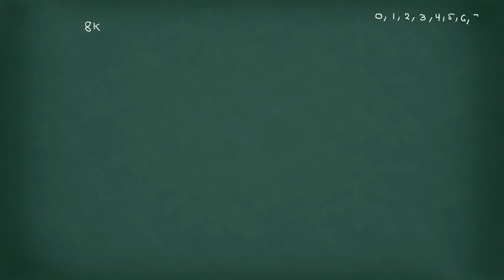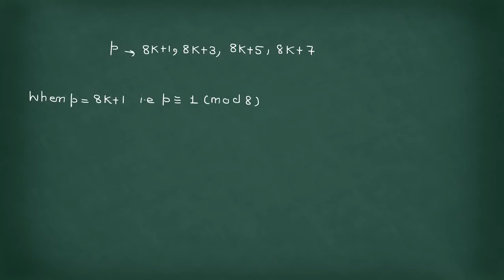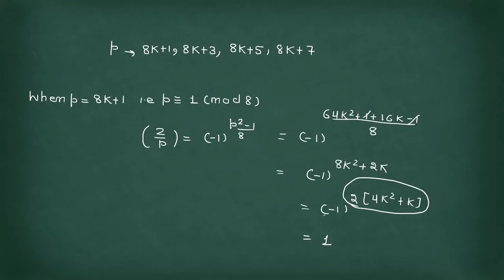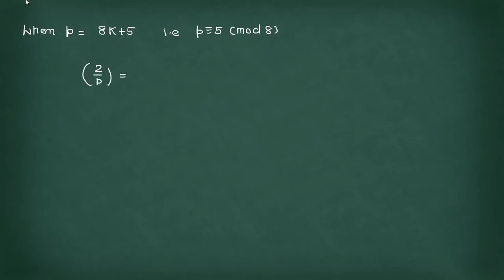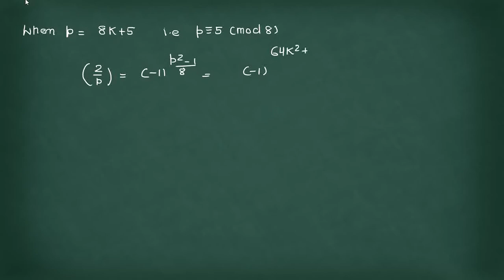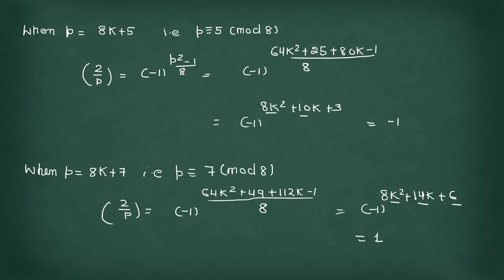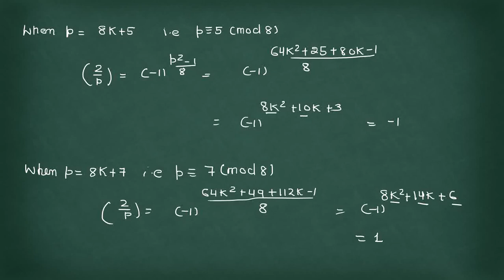Lecture 8: Quadratic Residue and Quadratic Reciprocity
Legendre's Symbol of 2 w.r.t odd prime